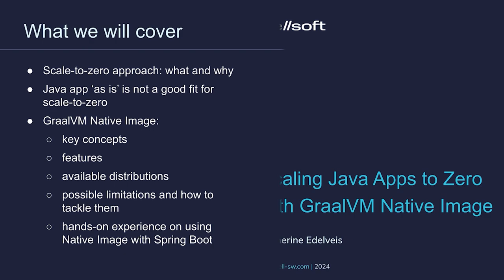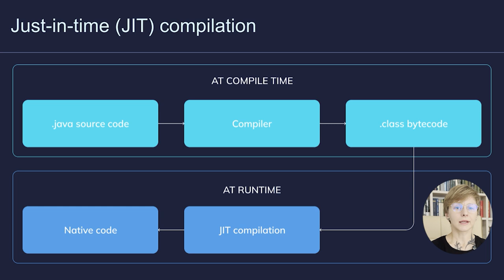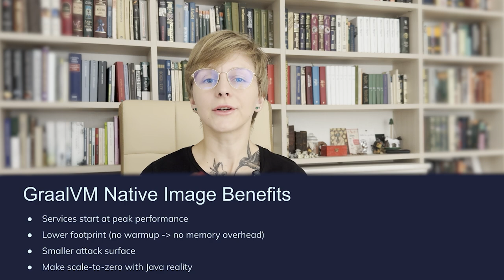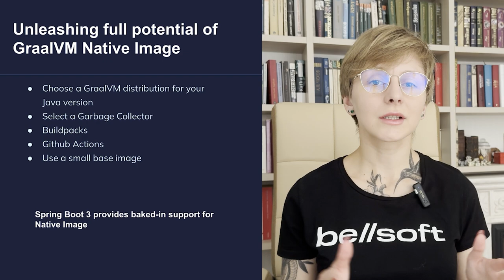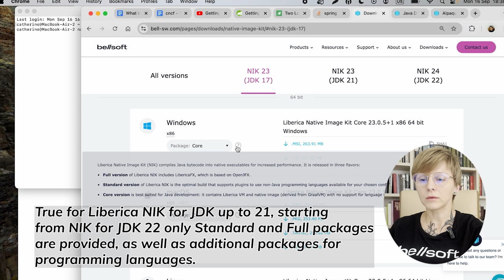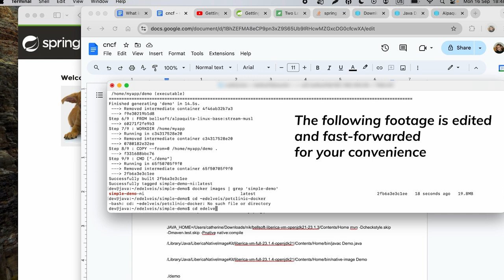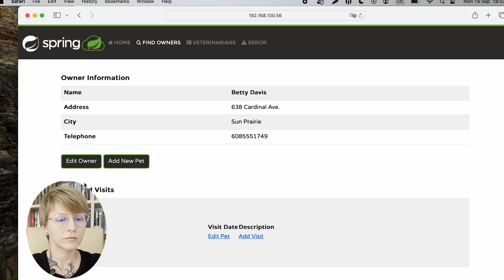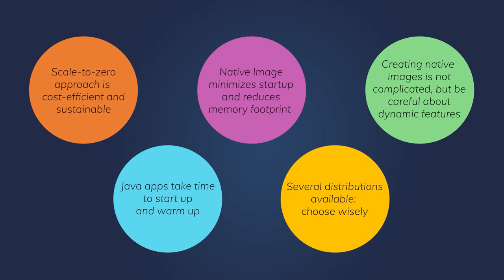Scaling Java apps to zero with GraalVM Native Image